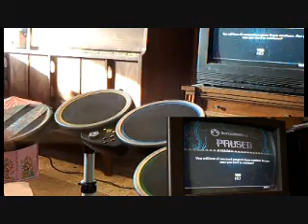Today/Rockband2/drums/FC 100%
I suck at drums but i got a FC

I am not counting how many fces i can make on guitar and i have 56/84 so far.
Im going to post alot bass scores on my scorehero account and maybe some videos to. I do not know if i got this video in HD or not.

also the best club ever is theROCKBANDclub you can win ms points and its awsome!!!